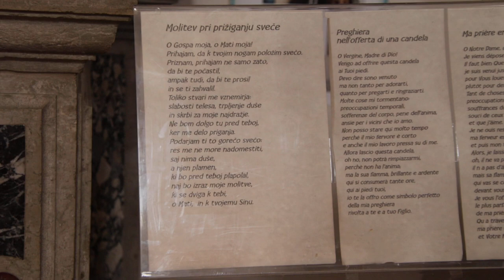2023-02-08 KOPER stolnica največje ORGLE v Sloveniji